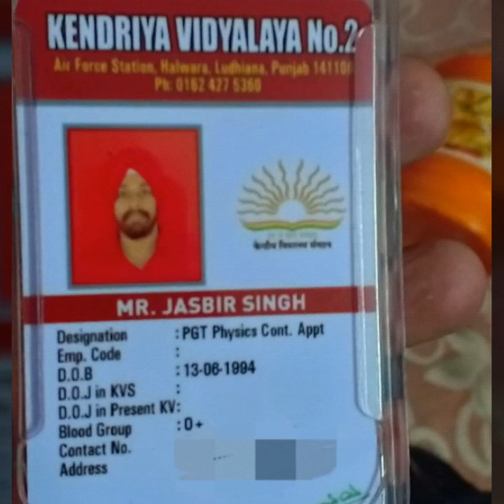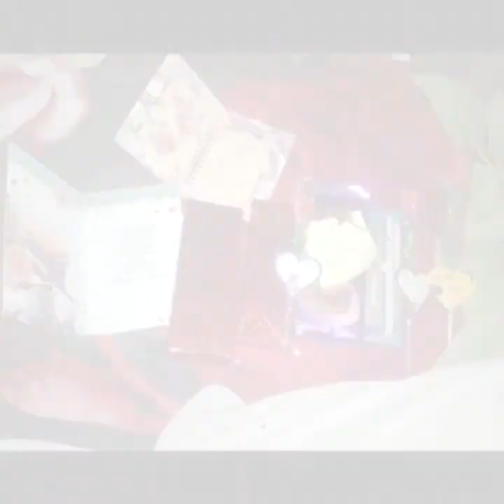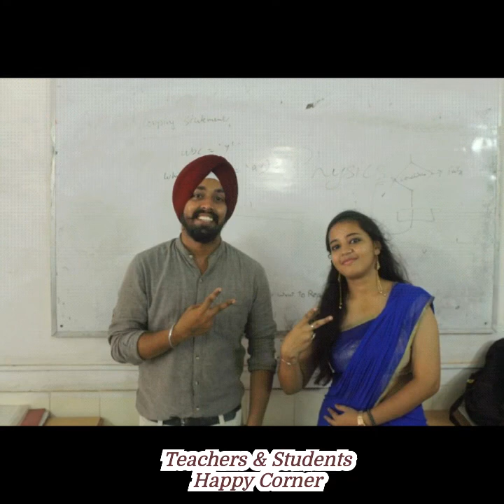journey of kendriya vidyalaya halwara || PGT physics